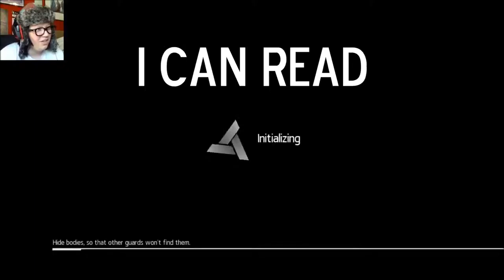FIFTEEN BULLETS OF FAME - Assassin's Creed Chronicles: Russia (Part 7)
Whoever came up with the phrase, "there's no such thing as bad publicity" CLEARLY NEVER PLAYED THIS GAME. There are times you want the spotlight... and times you DEFINITELY DON'T.